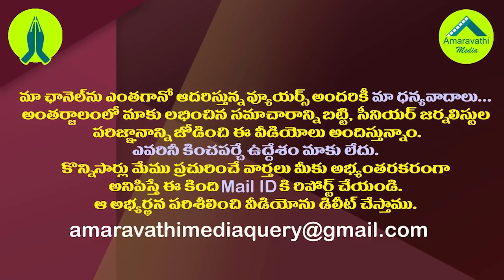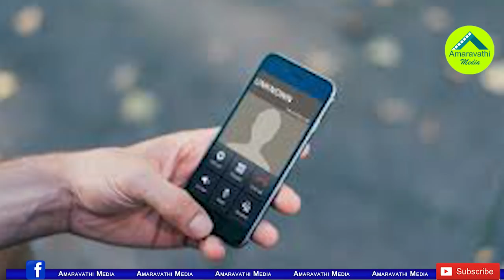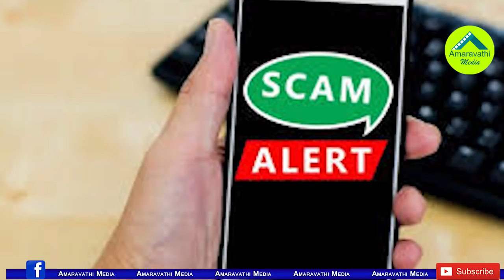అమరావతి సచివాలయం నుంచి అంటూ వాలంటీర్ కు ఫోన్ చేసి.!| Be Alert: This Is A New Type Of Online Fraud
This Is A New Type Of Online Fraud Cyber Crime in The Name Of Andhra Pradesh Government Scheme Jagananna Amma Vodi